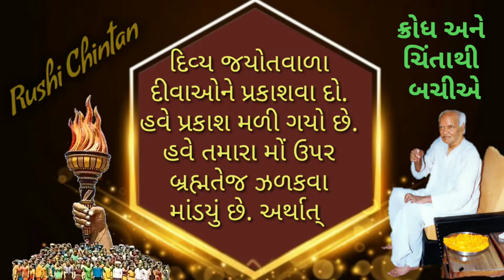ક્રોધ અને ચિંતાથી બચીએ